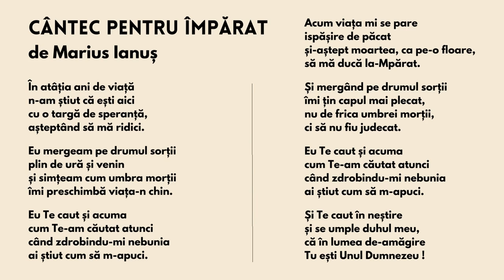Marius Ianuș - Cântec pentru Împărat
În atâția ani de viață
n-am știut că ești aici
cu o targă de speranță,
așteptând să mă ridici.

Eu mergeam pe drumul sorții
plin de ură și venin
și simțeam cum umbra morții
îmi preschimbă viața-n chin.

R: Eu Te caut și acuma
cum Te-am căutat atunci
când zdrobindu-mi nebunia
ai știut cum să m-apuci.

Acum viața mi se pare
ispășire de păcat
și-aștept moartea, ca pe-o floare,
să mă ducă la-Mpărat.

Și mergând pe drumul sorții
îmi țin capul mai plecat,
nu de frica umbrei morții,
ci să nu fiu judecat.

Și Te caut în neștire
și se umple duhul meu,
că în lumea de-amăgire
Tu ești Unul Dumnezeu !